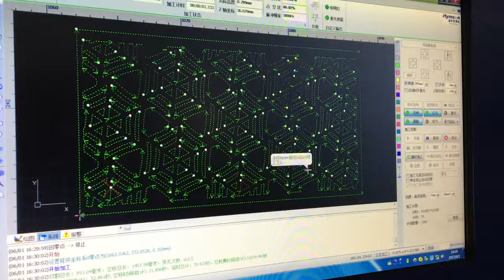Fiber Laser Cutting - Fast Precise Cutting